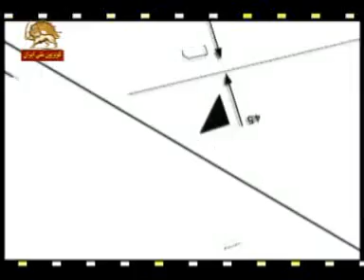چهارراه استراتژي861006_قسمت1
چهار راه استراتژي . Iran.ahmadinejad. rejim. akhondi. rasne. khabarnegar. khamenehee
طنزي است با شركت آقاي دكتر بزن بهادر استرا تژيست  نظام پوسيده آخوندها كه درد بي درمان سرنگوني شان را با چي حل كنند.  150 كيلو يك ضرب بدون دوپينگ بلند ميكند . تريلي 18 چرخ توي جاده هاي پر پيچ و خم هراز ميبرد بدون اينكه اخ بگويد. كسي كه كرنر خودش را مستقيم توي دروازه شوت ميكند. بهادر . كرنر، يك ضرب، يك خم، گل . بررسي مسائل و مشكلات رژيم آخوندي با شركت استراتژيست نظام